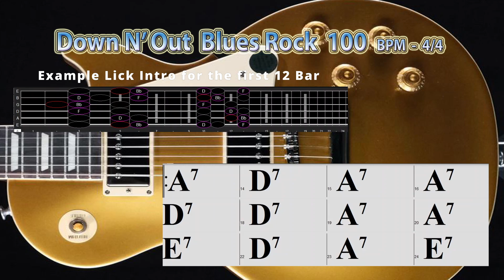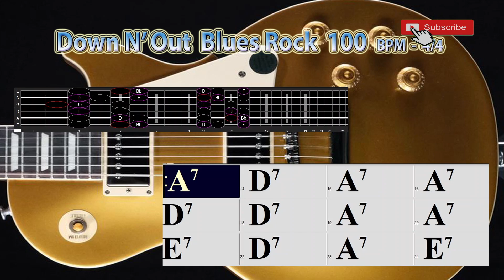Down N' Out Blues Rock in A Major 100 Bpm 4/4 Backing Track Jam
Twelve Bar Down N' Out Blues Rock  in A Major 100 Bpm 4/4 Backing Track Jam  for Free Improvisation! Love Blues Song,.
with background Guitar part, over which a singer or soloist could play. Also includes Guitars, electric bass and  Drum, ,.

Thanks